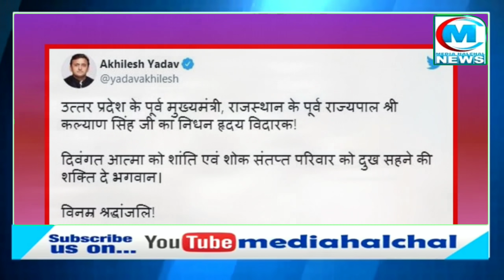कल्याण सिंह के अंतिम दर्शन को न जाने पर अखिलेश को घेर रहे भाजपा नेता को सपा ने दिया करारा जबाव!